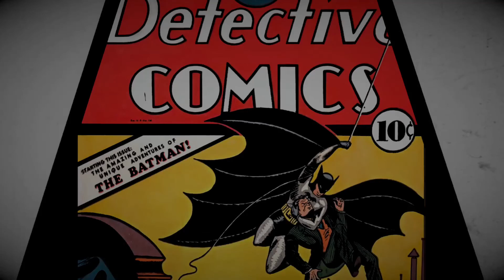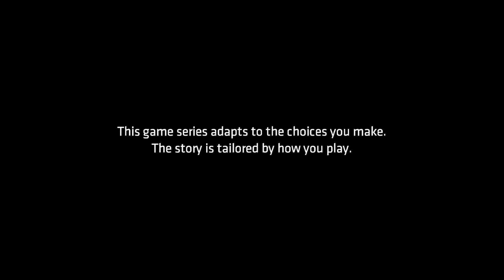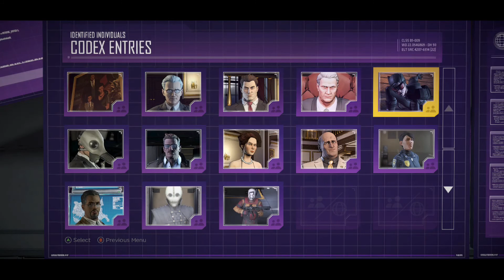BATMAN THE TELLTALE SERIES EPISODE 3 Gameplay Walkthrough | XBOX ONE X (No Commentary) [FULL HD]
Sup guys! Batman The Telltale Series Gameplay Walkthrough Part 1 until the last part will include the full Gameplay on Xbox One X. Batman The Telltale Series is recorded in 1080p HD 60 FPS on the Xbox One X and will include the full Story Campaign, all choices good and bad with cinematic cutscenes.

The player takes the role of Batman, both as the superhero and as his alter ego Bruce Wayne. Telltale Games CEO Kevin Bruner has stated that playtime will be split evenly between them, though at times the game will offer the player a choice of whether to approach a situation as Wayne or as Batman. The game's narrative offers a "fresh interpretation of the universe set in current times, not tied to any existing iteration of Batman in games, film, or comics", according to Telltale Games. According to Bruner, the game is set a few years after Wayne decides to become Batman, giving them flexibility in their writing and gameplay to give the player some control on how they want to play the character without ties to any established narrative. The game features a branching narrative, similar to past Telltale games, giving the player options in approaching a situation and having that choice affect later events in the game. The game includes action sequences that are resolved similar to Telltale's other games, using quick time events. The series also includes investigation sequences, allowing the player to use Batman's detective skills to progress the story.

Platform    Microsoft Windows, macOS, Xbox One, PS4
Graphic      1080p60
Mode          Single-player

Full gameplay without commentary to bring you the complete narrative experience.